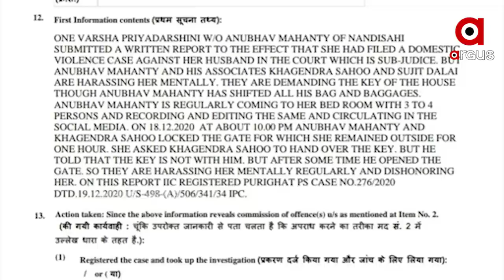କାହିଁକି କୋର୍ଟକୁ ଆସୁନାହାନ୍ତି ସାଂସଦ ଅନୁଭବ ମହାନ୍ତି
ଘରୋଇ ହିଂସାର ଆପୋଷ ବୁଝାମଣା ମାମଲାରେ କୋର୍ଟରେ ହାଜର ହେଲେନାହିଁ ବିଜେଡି ସାଂସଦ ଅନୁଭବ ମହାନ୍ତି । ପତ୍ନୀ ବର୍ଷା ପ୍ରିୟଦର୍ଶନୀ କୋର୍ଟରେ ଉପସ୍ଥିତ ଥିଲେ ମଧ୍ୟ ସମୟ ମାଗିଛନ୍ତି ଅନୁଭବ । ସେପଟେ ବର୍ଷା ଆଣିଥିବା ଘରୋଇ ହିଂସା ମାମଲାରେ ଅନୁଭବ ଓ ତାଙ୍କ 2 ସହଯୋଗୀଙ୍କ ନାଁରେ ପୁରୀ ଘାଟ ଥାନାରେ ଏଫଆଇଆର ହୋଇଛି । ହେଲେ ପୋଲିସ କାର୍ଯ୍ୟାନୁଷ୍ଠାନ ନେଉଥିବାରୁ ତାକୁ ନେଇ ପ୍ରଶ୍ନ ଉଠିଛି.